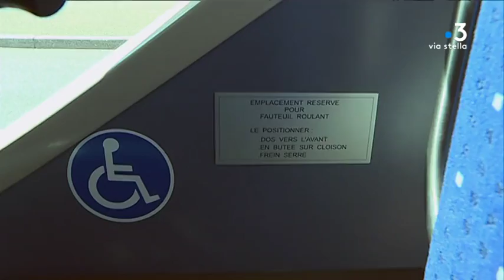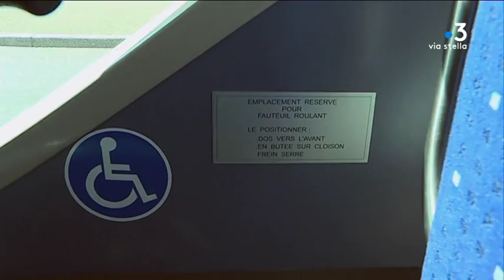Handicap : Bastia, une ville toujours difficile à vivre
A l’occasion de la journée nationale de sensibilisation à l’accessibilité, l'Association des Paralysés de France (APF) organisait mercredi une action de sensibilisation. But du jour, prendre le bus à Bastia pour se rendre à l'hôpital. Attention, parcours du combattant…

Intervenants - Claude Feignon, personne à mobilité réduite; Pierre Louis Alessandri, président de l'APF Corse; Julien Mendez, chargé de développement délégation APF Bastia; Jean Michel Ferry, directeur général des services  de la Communauté d'agglomération bastiaise;

Equipe - Maïa Graziani, Daniel Bansard.